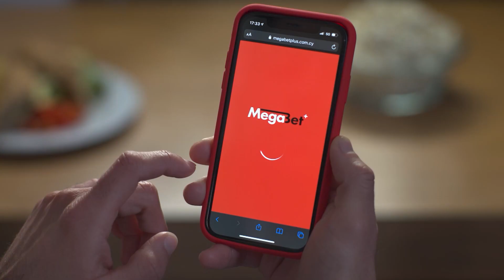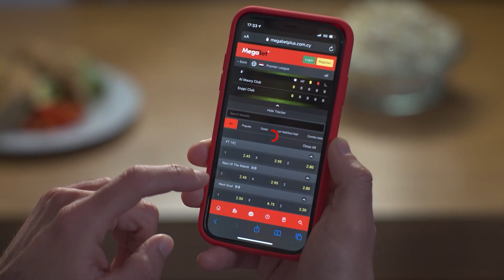Ε.Ν.Π. - ΑΕΚ ( 0 -2 ) 13η Αγωνιστική 02.12.22